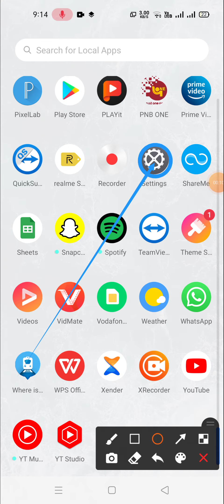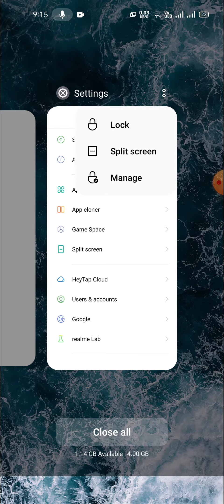how to use split screen in realme x7 max ek sath do screen